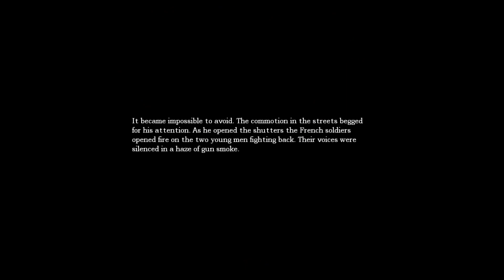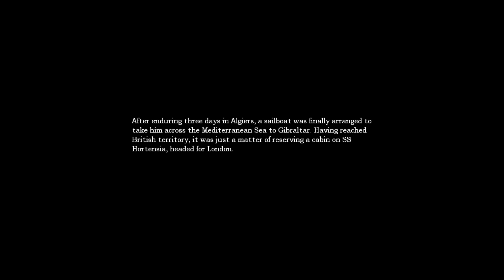Let's Play - Amnesia: The Dark Descent - Part 4 - Daniel Plays With Acid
This video contains: Swearing, Screaming, Shitting Bricks, Lanterns, Doors, Chemicals, Wine, Acid, Darkness, Monsters.wmv, Insanity and Diaries

Who knew acid melts fleshy tissue, oh wait... That's common knowledge

Also, if you're curious on my PC specs:

Graphics: Nvidia GTX460 1GB
CPU: AMD Athlon II 635 Quad core
Ram: 6GB DDR3
OS: Win7